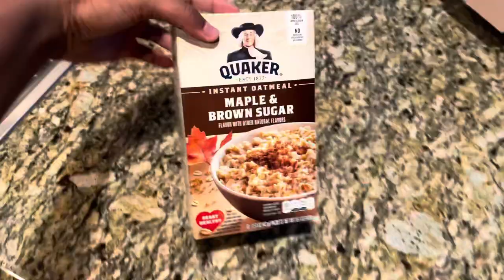Omaha NE 2021